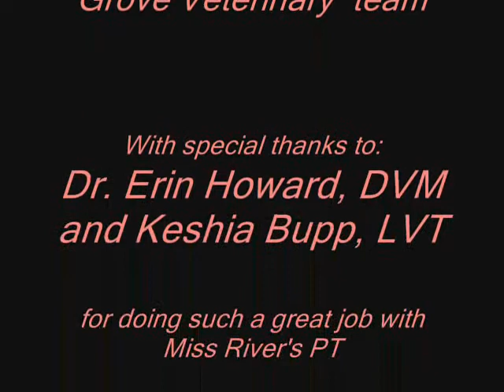Every Little Thing She Does Is Magic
River gives an Oscar-calibur performance at her PT appointment at Apple Grove Veterinary.